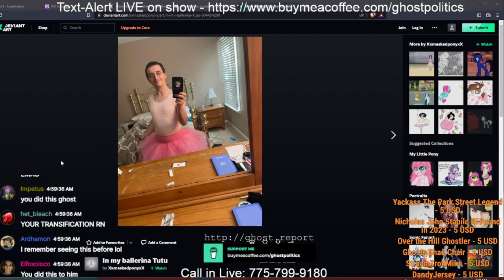MaskedPony Update - The Ghost Show Moments